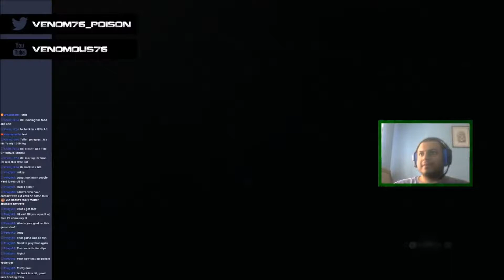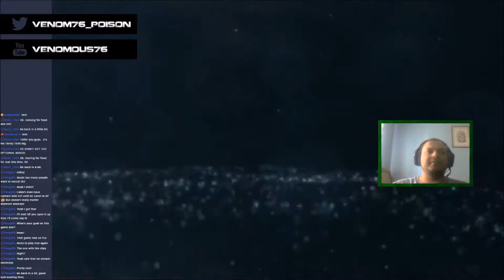[Assassins Creed: Black Flag]Weird Wetdream Stories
Did you enjoy the stream highlight? Watch me live and come troll me